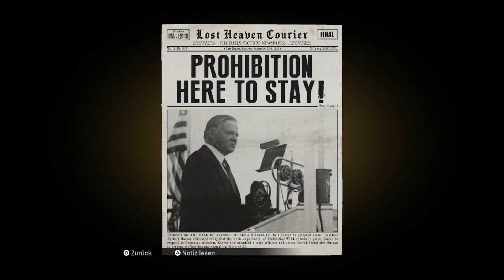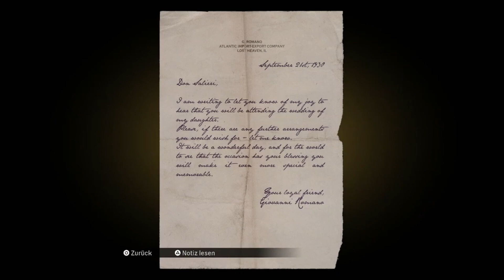Mafia: Definitive Edition Klassisch ∞ (100% Platin) - Episode 02 (PS4 Let´s Play Deutsch)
💿 Mafia: Definitive Edition 100% Let's Play alle Trophäen (Deutsch) | PS4 Version gespielt auf der PS5.

Diese Folge beinhaltet (Episode 02)
- 00:17 | Molotow-Fete
- 02:59 | (Trophäe) Familiengeschichte
- 05:07 | (Trophäe) Pulp Fiction

Erspielte Trophy's in dieser Folge:
- Familiengeschichte ("Gangster der Vereinigten Staaten" Zigarettenbild gefunden.)
- Pulp Fiction (Groschenheft gefunden).
- So funktioniert diese Stadt ("Molotow-Fete" abgeschlossen.)

Willkommen zu meinen ersten 100% Let's Play Projekt von Mafia Definitive Edition.  Ziel meines Projektes, alle Trophäen zu erspielen und an Ende Platin zu erhalten. Dazu gehören auch sämtliche Sammelobjekte und evtl. Nebenaufgaben die für die Platin erforderlich sind. Geplant ist die Story von Anfang an auf (Klassisch) zu spielen, und das so lange bis die Story Beendet ist.

Handlung des Spiels:
Lost Heaven, 1930.
In einer schicksalhaften Nacht gerät der hart arbeitende Taxifahrer Tommy Angelo in Kontakt mit der italienischen Mafia und erhält einen Blick in eine Welt, die unmöglich zu erwartende Belohnungen verspricht. Ein geliebter Klassiker, originalgetreu neu erschaffen und erweitert.

Wenn euch das Spiel gefällt dann unterstützt den Entwickler und Erwerb das Spiel :)